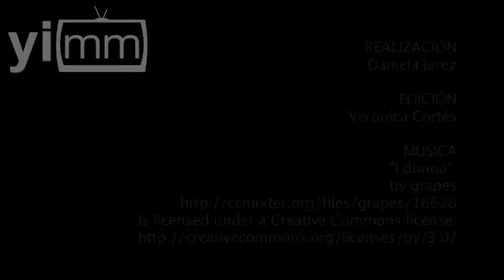Obama viola libertad de creencia de ciudadanos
La aprobación de la Affordable Care Act, mejor conocida como "Obamacare" trajo consigo una violación al derecho de los ciudadanos norteamericanos protegidos en la Primera Enmienda; el de la libertad de creencia y religión. Aquí la historia.